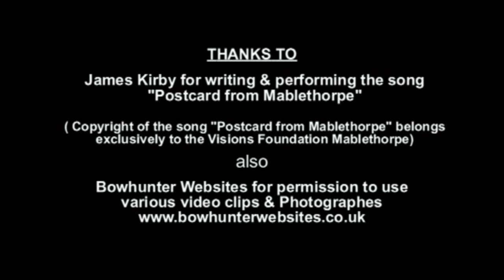A Postcard From Mablethorpe Copyright Visions Foundation